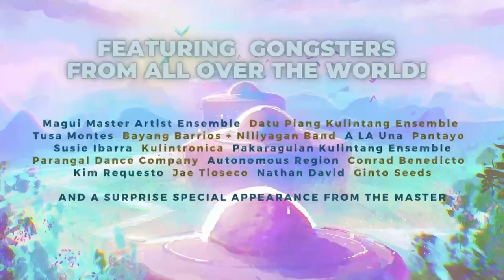Kulintang Music Festival 2021 - Gongster's Paradise: A Virtual Healing Force TRAILER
North America's only kulintang festival is happening May 2021 and it will be virtual.  This trailer shows scenes from previous Gongster's Paradise in-person events and announces the kulintang artists that will be performing and which Filipinx-owned businesses are sponsoring.

Philippines Line Up:
Magui Master Artist Ensemble, Cotabato City
Datu Piang Kulintang Ensemble, Datu Piang
Tusa Montes, Manila
Bayang Barrios + Niliyagan Band, Quezon City

North America Line Up:
DATU, Toronto
Pantayo, Toronto
Susie Ibarra, New York
Kulintronica, Honolulu
Pakaraguian Kulintang Ensemble, Southern California
Parangal Dance Company, San Francisco
Autonomous Region, San Francisco
Conrad Benedicto
Kim Requesto
Jae Tioseco
Nathan David, Los Angeles
Ginto Seeds

KINdom
Vinta Gallery
Daily Malong,
Bayani Art
Ginto Seeds
Kumu PH
CulturAid
Studio Sari-Sari